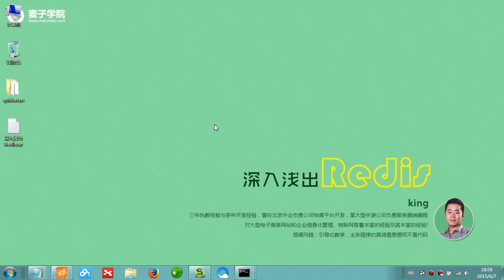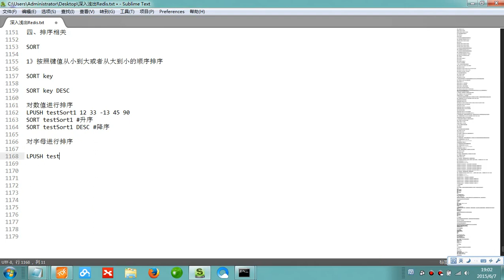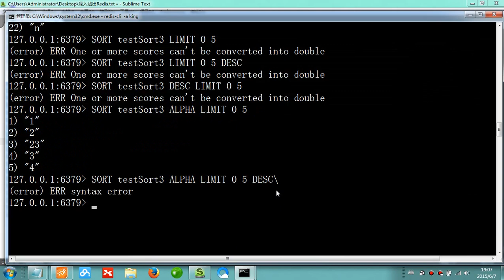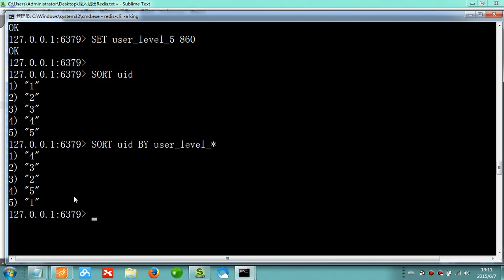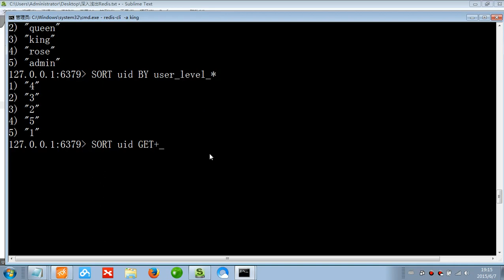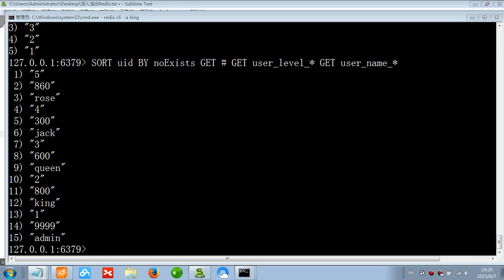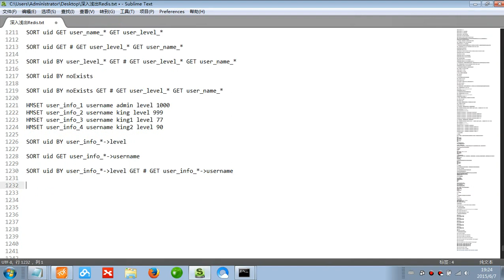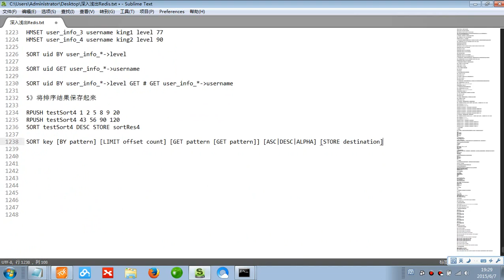Redis入门24 Redis排序